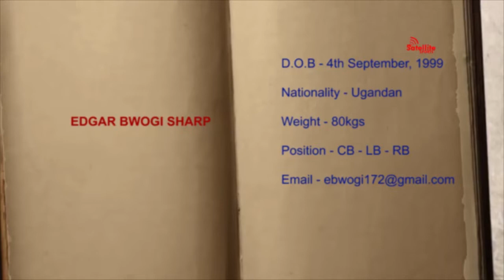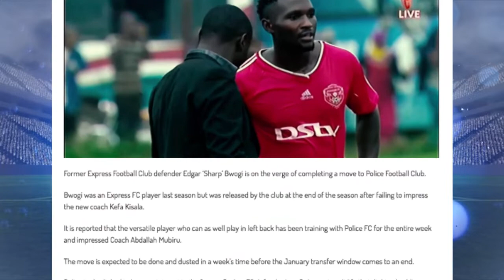An interview with Edgar bwoji sharp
Profile that documents Edgar Bwoji sharp's soccer carrier
Produced and compiled by Lugemwa Patrick(Satellite Sports)